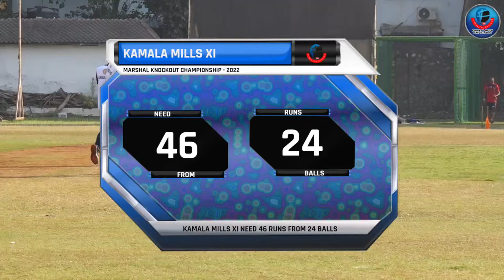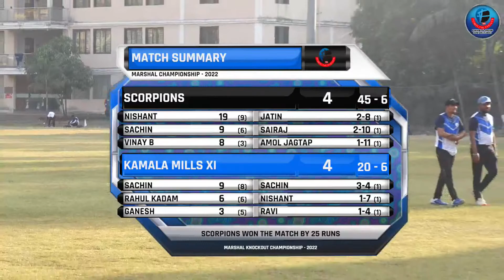KAMALA MILLS XI vs SCORPIONS || MARSHAL KNOCKOUT CHAMPIONSHIP - 2022